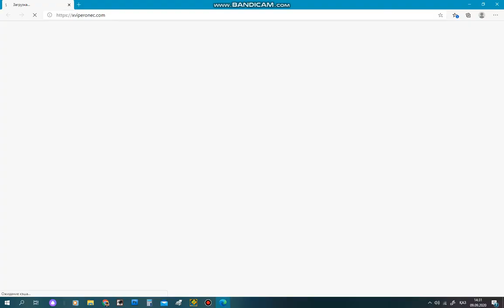my fly skill